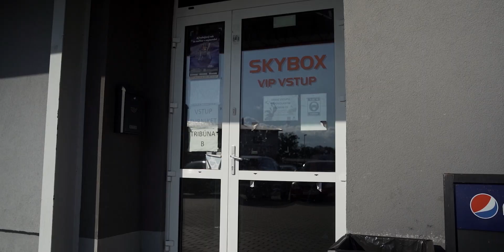Chceš hrať hokej ako Paľo Regenda?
Náborové video pre Hokejový Klub Dukla Michalovce.